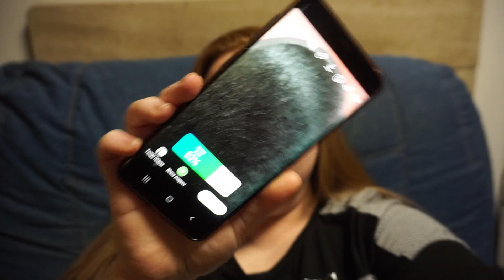FRANKEN VLOG #3/2021 - paczki paczki paczki | Aliexpress, Zalando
W tym vlogu będzie dużo paczek. Moje zamówienie z Bath&Body Works, paczki z Aliexpress i nowe buty kupione w promocji na Zalando

PL1111NEW4 (zniżka 4 USD przy zakupach od 5 USD :)

dodatkowe -15% na kod SZANSA15

▼ KODY ZNIŻKOWE | LINKI POLECAJĄCE ▼

➦ Aliexpress - link tylko dla nowych uzytkowników Po zarejestrowaniu się w powyższego linka otrzymasz 92zł w kuponach do wykorzystania na ali

kod zniżkowy - WROOBELA

➦ Letyshop - platforma typu cashback, zwraca nam procent naszych zakupów Po zarejestrowaniu się w powyższego linka otrzymamy 10zł na swoje konto (jesli w ciągu 30 dni wydasz 50zł w sklepach powiązanych z letyshop)

➦ Bonusway.pl - platforma która zwraca nam procent naszych zakupów Po zarejestrowaniu się w powyższego linka otrzymamy 15zł na swoje konto bonusway

➦ Feelunique - 15% - 20% zniżki na pierwsze zamówienie dla nowych klientów (ważny 7 dni od otrzymania!) Zniżka się zmienia, raz jest 15, a raz 20%

➦ CultBeauty - £10 zniżki przy zakupach za min.  £50 (dla nowych klientów, po kliknięciu na link należy wpisać swój adres mailowy, na który założycie konto. na ten adres otrzymacie kod, który należy wpisać w koszyku. Kod jest ważny 7 dni od otrzymania)

➦ Lookfantastic zakupy powyżej 300zł, bez pudełka jeśli z niego skorzystasz otrzymasz 25% zniżki.  Ewentualnie możesz wpisać kod ALEKSANDRA-RL5, skutek będzie ten sam (zakup pudełka nie się nie liczy 😟) WAŻNE DLA NOWYCH KLIENTÓW

➦ PIXI Beauty - £5 zniżki na zakupy w ich sklepie online

➦ beGLOSSY jeśli z niego skorzystasz, otrzymamy tzw. glossydots które po uzbieraniu konkretnej ilości, można wymienić na darmowe pudełko.

Część z linków do produktów umieszczonych w opisie jest linkami afiliacyjnymi co oznacza że jeśli klikniecie i kupicie przez niego, ja otrzymam niewielką pieniężną rekompensatę. To nie są bajońskie sumy, bardziej na poziomie 1-2zł 😉
Jeśli jednak mace obiekcje i nie chcecie w nie klikać możecie wygooglać produkty i kupić je w ten sposób 😊

Jeśli spodobał Ci się mój film - poproszę o kciuka w górę 👍, to dla mnie bardzo duża motywacja 😊

▼Social Media▼